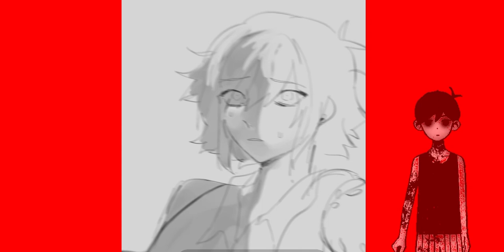Omori OTWF edit / im so sick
sunny has become omori’s puppet in black space
i wanted to post this edit here too lol

hellooo! my Our Thoughts Will Follow AU has been making good progress, im excited :) I will come out with an official trailer and opening soon! Hopefully the first chapter will be out next month! For more updates, check my Instagram @eggsoupery